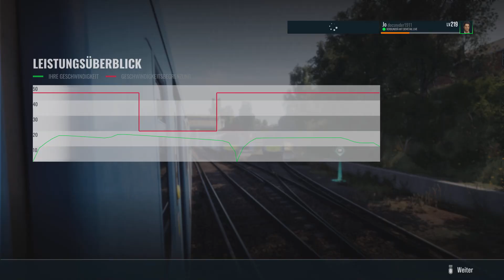Train Sim World 4 Class 484 Shunting at Ryde St Johns Depot DRA TWPS PIS DSD AWS PS5